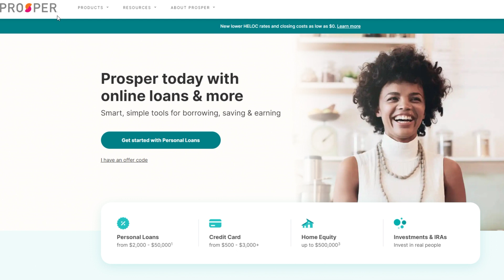Peer-to-Peer Lending: Unlocking Direct Connections Between Borrowers and Lenders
Today, I'm diving into the world of finance. As in lending finance and exploring a concept that has changed the way people borrow and lend money, it's known as peer-to-Peer Lending.

- Camera Microphone (RODE VideoMic Pro +)
- Shure SM7B Dynamic Microphone
- Camera (Canon 5D Mark IV)
- CL-1 Cloudlifter
- Focusrite Scarlett 2i2 Gen 3
- Rode PSA1 Professional Studio Boom Arm
- Edifier Speakers Edifier S3000PRO 2.0
- Bose QuietComfort 35 (Series II) Wireless Headphones